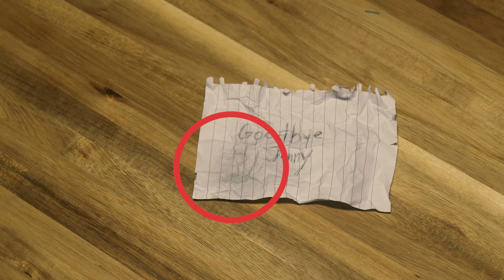Can You Solve This Murder?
It’s a real whodunnit.

MUSIC

STILLS